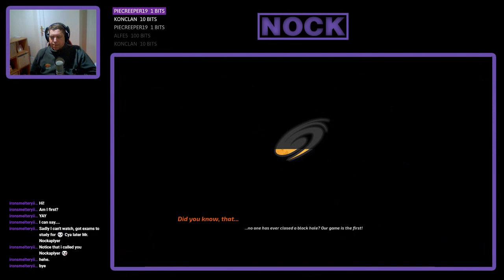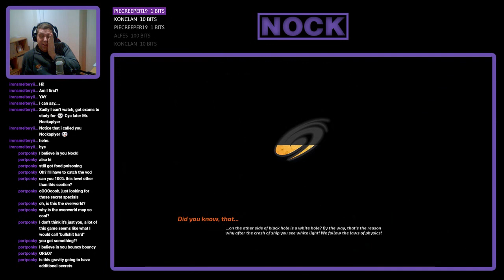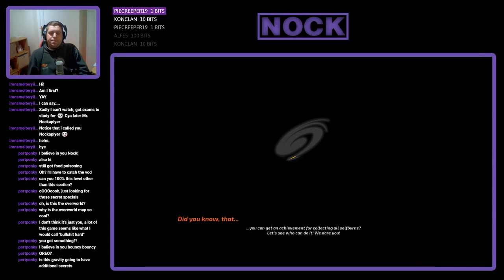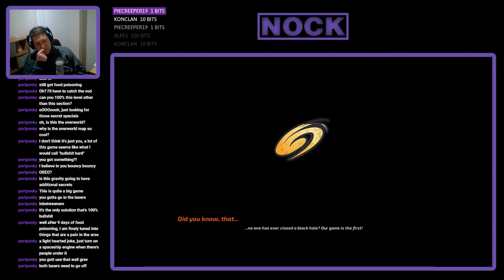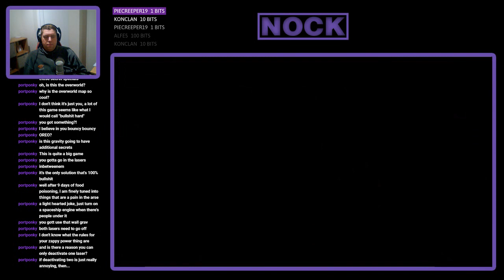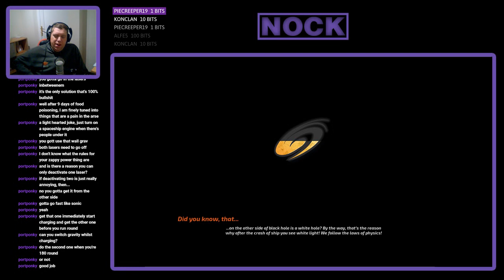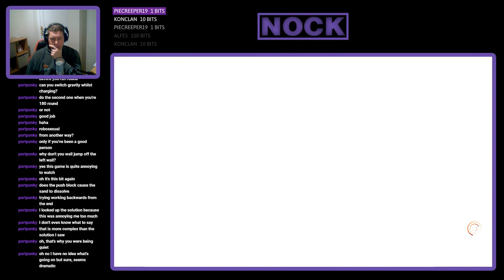Nock Plays | Blackhole #10 - This is STUPID!